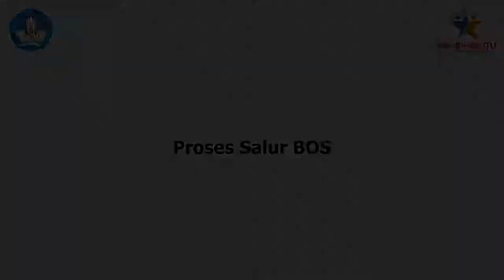Proses Salur BOS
Halo, SobatSMP! Berikut adalah video Proses Salur BOS. Selamat menonton. :)